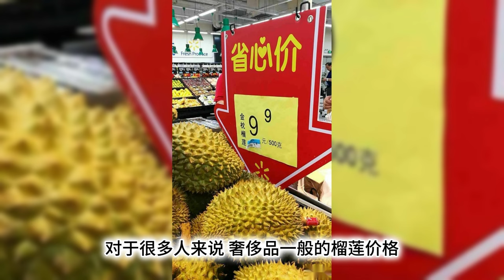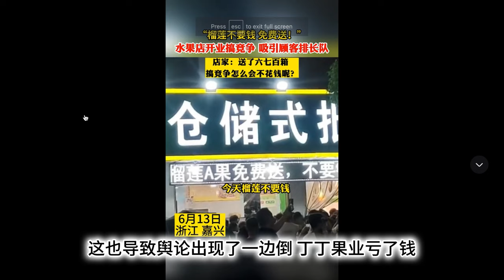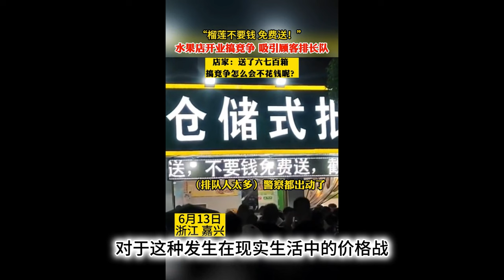中国有两家水果店在6月初， 两家打了一场榴莲水果战。Durian Price War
成为此频道的会员即可获享以下福利：
短视频时代，每家公司都有机会火上三天。即使是地方性的小店铺，只要营销得当，就有机会成为人人关注的店铺！
最近两天，浙江嘉兴桐乡的两家水果连锁店干上了，打起了价格战。对于很多人来说，奢侈品一般的榴莲价格，直接让他们卖成了白菜价，甚至比白菜价还要低，因为他们后来干脆直接送了！
故事的两大主角是丁丁果业和哼哈果业，都是桐乡当地比较有名的水果连锁店。